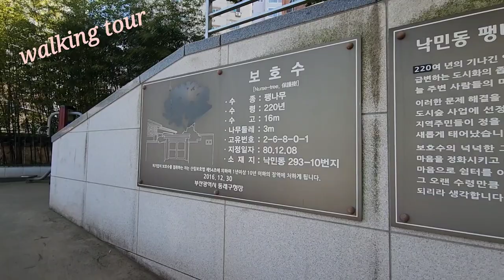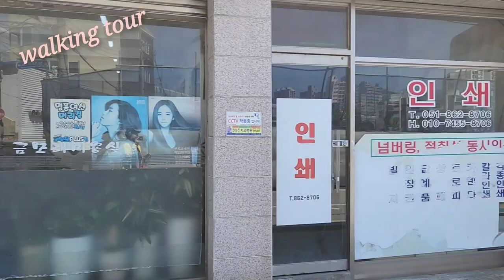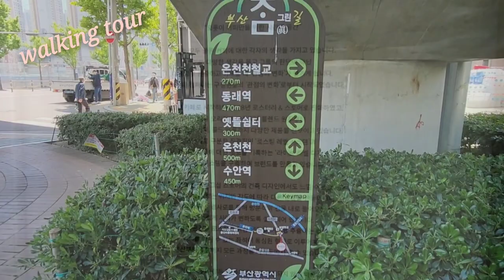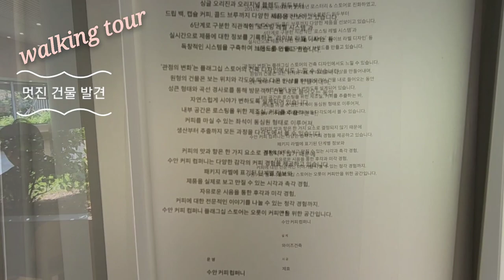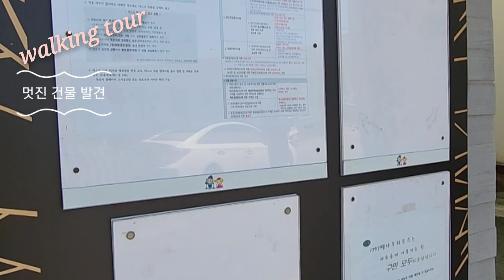수안동#동네골목길의 정겨움#Walking tour#대한민국 🇰🇷도시재생건물발견